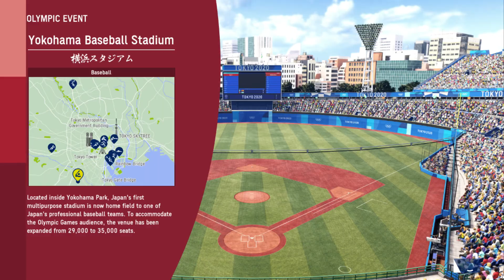Olympic Games Tokyo 2020 Baseball No Commentary